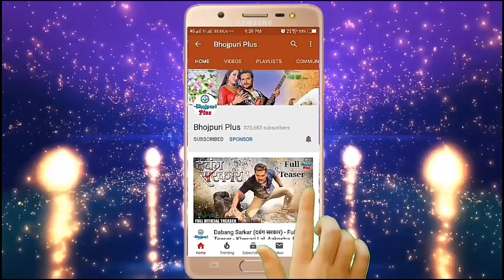आ गया Khesari Lal के Branded Laika Video Song ! Akhilesh Kashyap कहर ! Shooting Complete